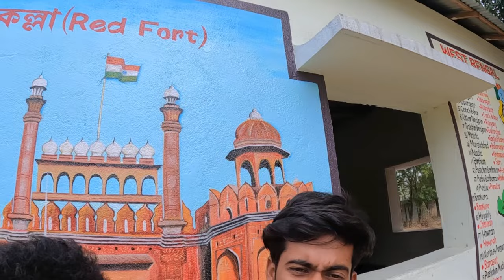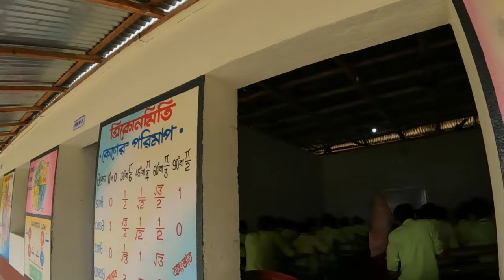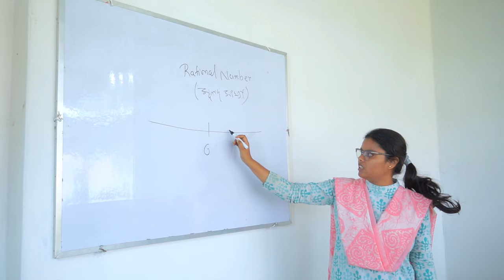Peace Academy | Drone View | School Documentary Vlog | Dhaknapa | Salaidanga | Gazole | Malda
God bless you all. Lot's of ...🥰

Twitter Feeds

More from YouTube Family Liton